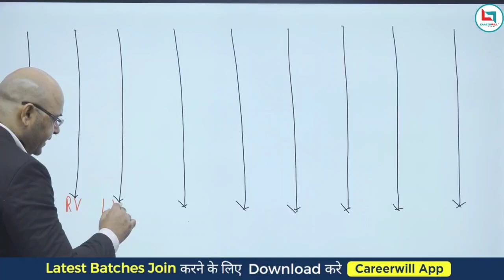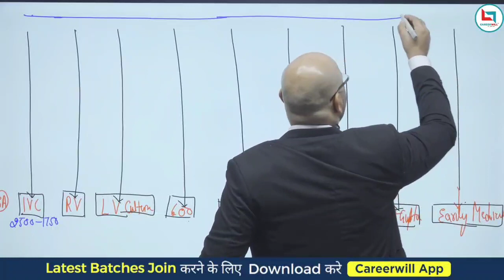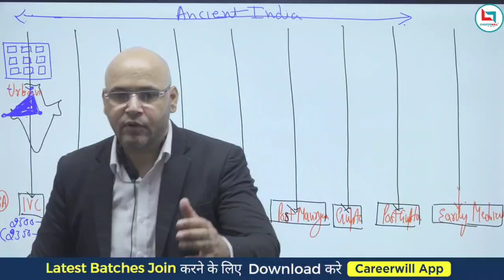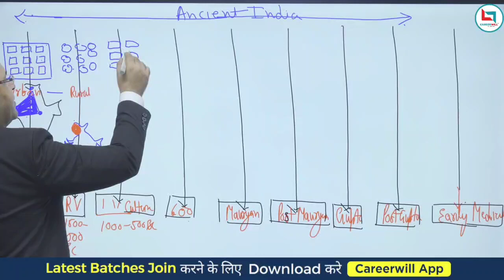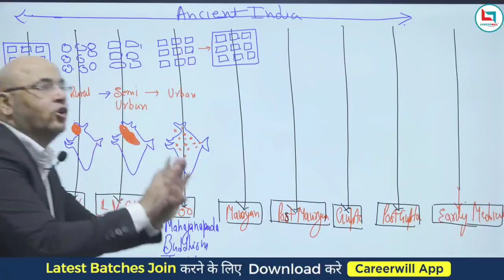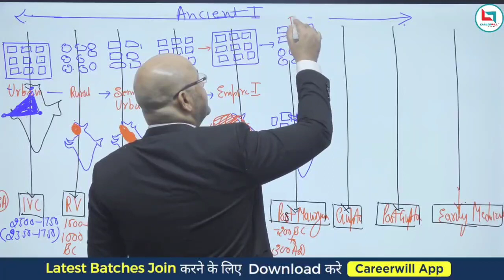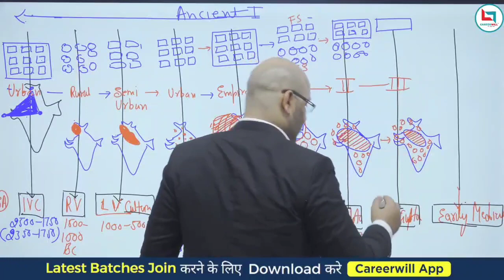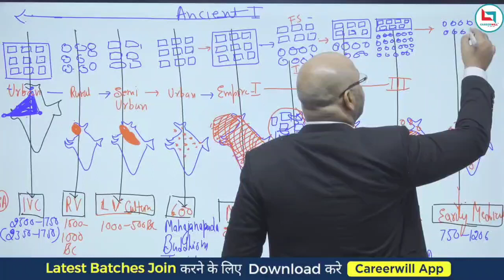Ancient Indian History for UPSC/Indian History for UPSC/ Ancient History of India by S.P Sir/part 1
ancient indian history for upsc/indian history for upsc/complete ancient history of india by s.p sir/part 1

Prepare for Exams like UPSC IAS/PCS
:UPPCS/ MPPCS/ BPSC/ RPSC/ WBPSC/ OTHER PCS EXAMS
The Civil Services Examination is a nationwide competitive examination in India conducted by the Union Public Service Commission for recruitment to various Civil Services of the Government of India, including the Indian Administrative Service, Indian Foreign Service, and Indian Police Service.

Online Learning
Careerwill App
Careerwill
Careerwill IAS
ancient indian history for upsc cse
upsc classes,ancient history
ancient history of india
ancient medieval history upsc
ancient medieval and modern history of india upsc
ancient medieval and world history by sp sharma
medieval indian history for upsc cse